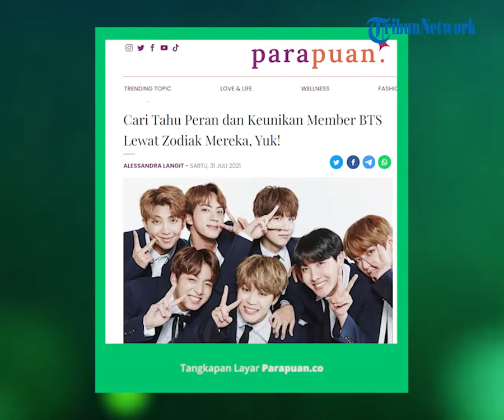Yuk, Kenali Para Member BTS Lewat Zodiaknya!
TRIBUN-VIDEO.COM - Sebagai seorang penggemar dari musisi atau grup musik tertentu, kamu pasti pernah mengulik zodiak dari idolamu.

Boyband BTS adalah salah satu grup musik yang memiliki anggota cukup beragam dari latar belakang, usia, hingga zodiak yang berbeda.

Buat kamu yang mau lebih mengenal V, Jungkook, Jimin, Suga, Jin, J-Hope, dan RM, yuk kita mulai dengan mengulik zodiak mereka!